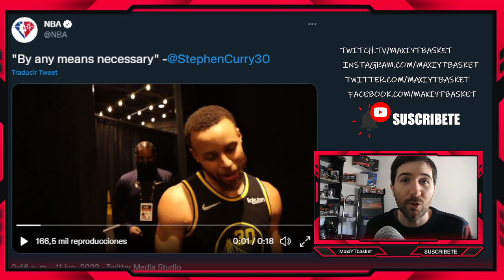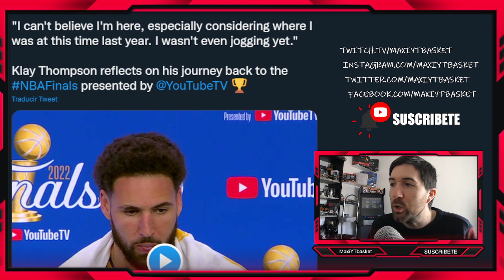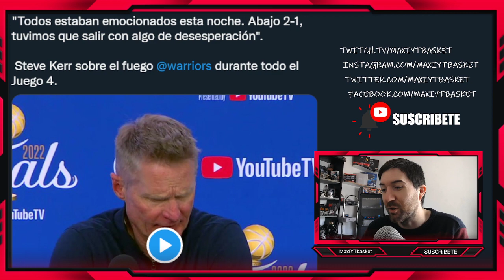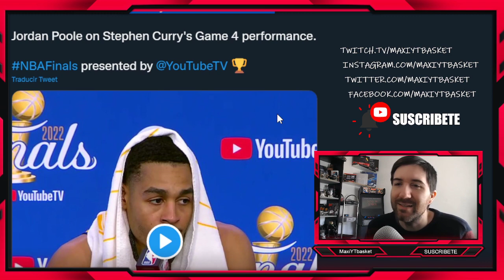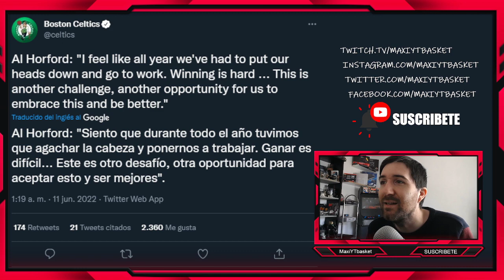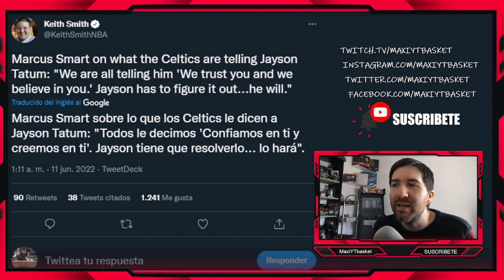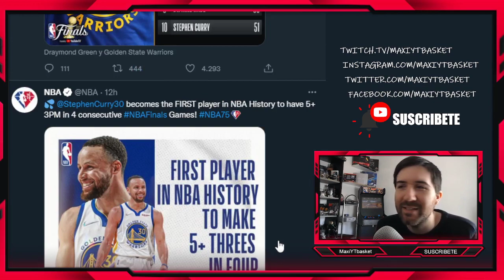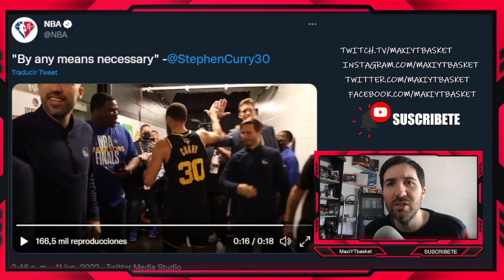ELOGIOS a Curry🔥 Tatum AUTOCRITICA✅ Draymond🚨 LO MEJOR del Post Warriors vs Celtics GAME 4 NBA 🏀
🏀 Twitch.tv/maxiytbasket
🏀 Twitter.com/MaxiYTBasket
🏀 Facebook.com/MaxYTbasket